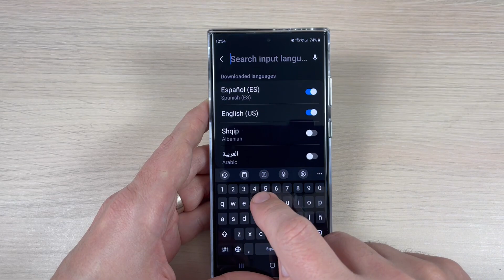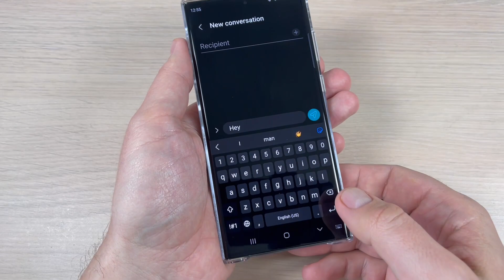How to Change KEYBOARD LANGUAGE on Samsung Galaxy S23 Series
Welcome to our tutorial on how to change keyboard language on Samsung Galaxy S23 series. If you're using a Samsung Galaxy S23, S23+, or S23 Ultra and need to type in a different language, this tutorial is for you. By changing the keyboard language, you can easily type in multiple languages and communicate with people from all around the world.

In this video, we will show you how to change the keyboard language on your Samsung Galaxy S23 series. We will guide you through the process of accessing the keyboard settings, adding new languages, and switching between languages while typing.

Whether you're a multilingual user or just need to type in a different language for a specific task, this tutorial is perfect for anyone who wants to learn how to change keyboard language on their Samsung Galaxy S23 series. So, grab your device and let's get started!